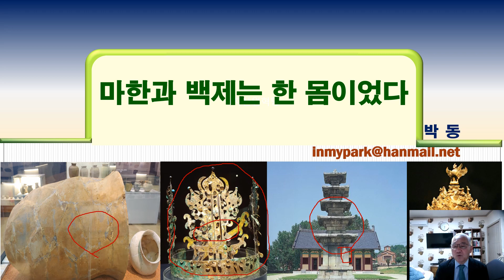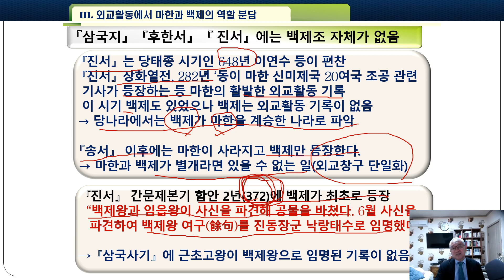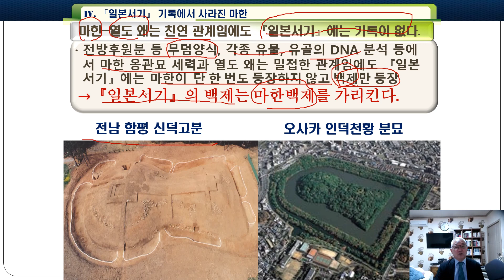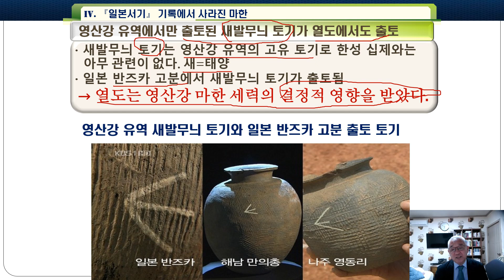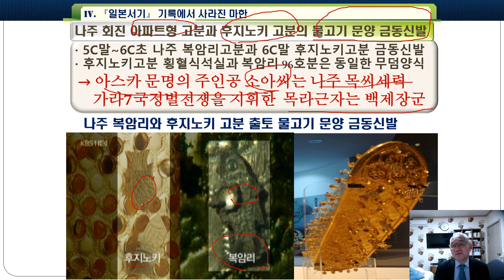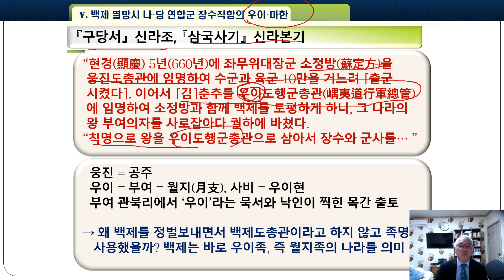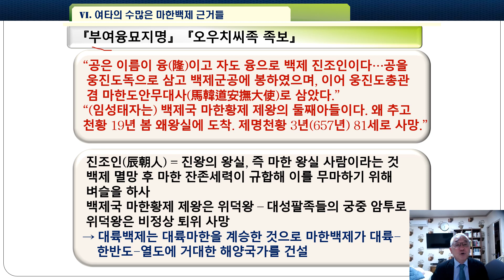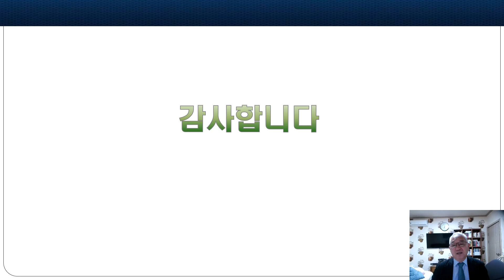마한과 백제는 한 몸이었다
마한과 백제는 한 몸이었다. 여기서는 마한과 백제가 이름만 다른 동일한 실체였다는 사실들의 근거들을 제시한다.